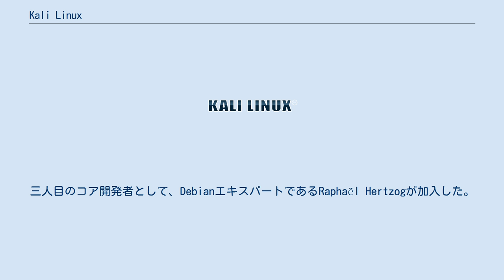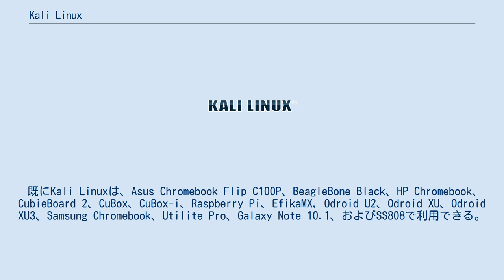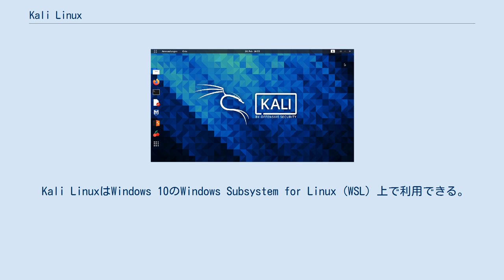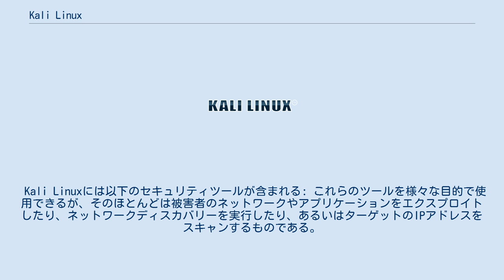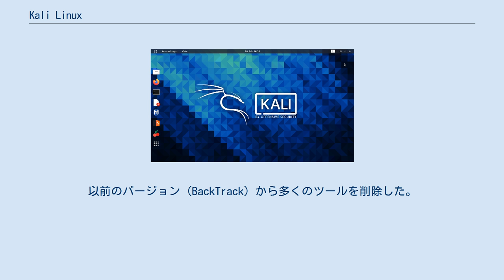Kali Linux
Kali Linux（カーリー リナックス、カリ リナックス）はデジタル・フォレンジックやペネトレーションテスト用に設計された、Debian派生のLinuxディストリビューションである。
主にOffensive Securityによって維持および資金援助されている。
 Kali Linuxには約600個のペネトレーションテスト用プログラム（ツール）がプリインストールされているが、それらはArmitage（グラフィカルなサイバー攻撃管理ツール）、nmap（ポートスキャナ）、Wireshark（パケットアナライザ）、Metasploit（ペネトレーションテストフレームワーク、ベストペネトレーションテストソフトウェアとして表彰された）、John the Ripper（パスワードクラッカー）、sqlmap（自動SQLインジェクションおよびデータベーステイクオーバーツール）、Aircrack-ng（無線LANペネトレーションテスト用ソフトウェアスイート）、Burp suiteおよびOWASP ZAP（ウェブアプリケーションセキュリティソナー）などである。
 Kali LinuxはOffensive SecurityのMati AharoniとDevon Kearnsにより、Knoppixベースの情報セキュリティテスト用LinuxディストリビューションであるBackTrackを書き換えることで開発された。
Kali Linuxは当初カーネル監査に焦点を当てて設計されたので、このことがKernel Auditing Linuxという名前の由来となったのだが、ヒンドゥー教の女神Kaliが名前の由来だと間違われることが多い。
三人目のコア開発者として、DebianエキスパートであるRaphaël Hertzogが加入した。
 Kali LinuxはDebian Testingブランチをベースとしており、使用するパッケージのほとんどはDebianリポジトリからインポートされる。
 Kali Linuxの人気は、TVシリーズMr.Robotのエピソードに何回か登場したことで高まった。
番組内で紹介されたKali Linuxが提供するツールには、Bluesniff、Bluetooth Scanner (btscanner)、John the Ripper、Metasploit Framework、nmap、Shellshock、Wgetなどがある。
 Kali LinuxおよびBackTrackのタグラインは "the quieter you become, the more you are able to hear" であり、それは背景の一部に表示されている。
 最初のバージョンである 1.0.0 "moto" は2013年3月にリリースされた。
 2019年11月のバージョン2019.4からデフォルトのユーザインタフェースがGNOMEからXfceに変更されたが、従来通りGNOME版も利用できる。
 2020年8月のバージョン2020.3では、デフォルトのシェルがBashからZshに変更されたが、Bashはオプションとして残された。
 Kali Linuxの必須環境は以下: スムーズな動作のため推奨されるハードウェア仕様は以下の通り: Kali Linuxは、x86命令セットをベースとしたホストで利用するための32ビットおよび64ビットのイメージや、BeagleBoardコンピュータやサムスンのARM Chromebookで利用するためのARM用イメージとして配布される。
 Kali Linuxの開発者は、より多くのARMデバイスでKali Linuxを利用できるようにすることを目標としている。
 既にKali Linuxは、Asus Chromebook Flip C100P、BeagleBone Black、HP Chromebook、CubieBoard 2、CuBox、CuBox-i、Raspberry Pi、EfikaMX, Odroid U2、Odroid XU、Odroid XU3、Samsung Chromebook、Utilite Pro、Galaxy Note 10.1、およびSS808で利用できる。
 Kali NetHunterが登場したことで、Kali LinuxはNexus 5、Nexus 6、Nexus 7、Nexus 9、Nexus 10、OnePlus One、およびSamsu...